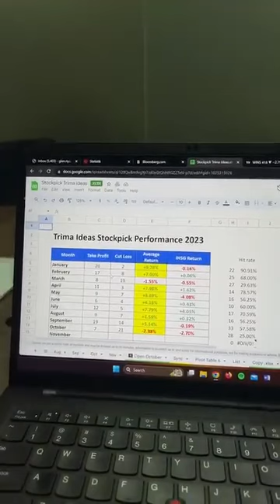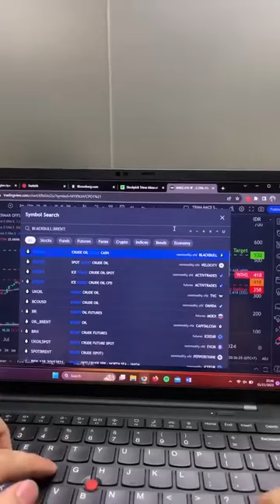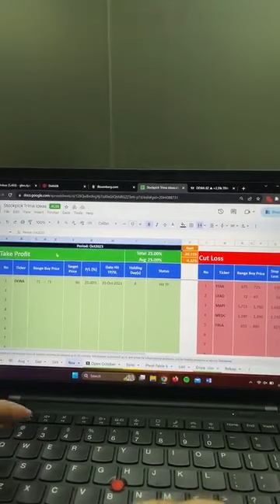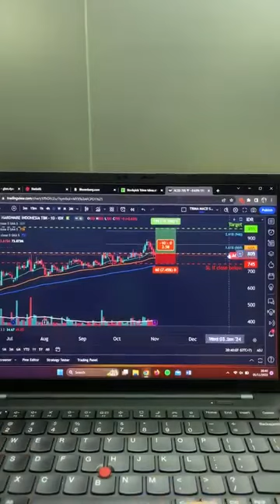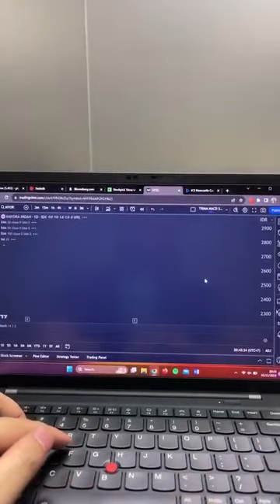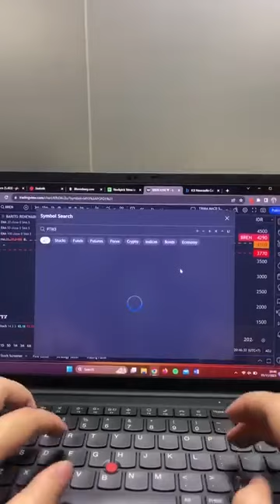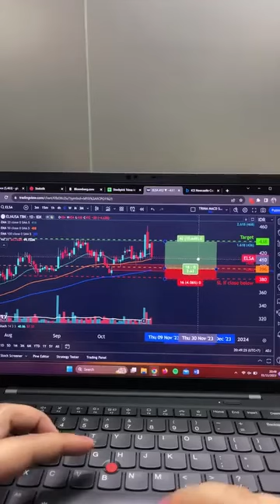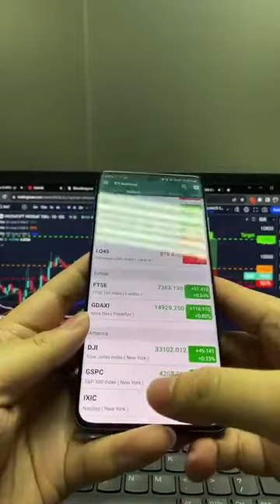RIVIEW SAHAM MENARIK SECARA TEKNIKAL ALA GLEN ANALIS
sc:Trimegahsekuritas